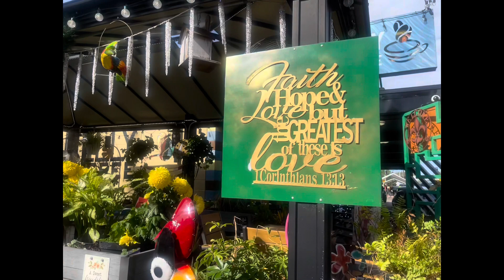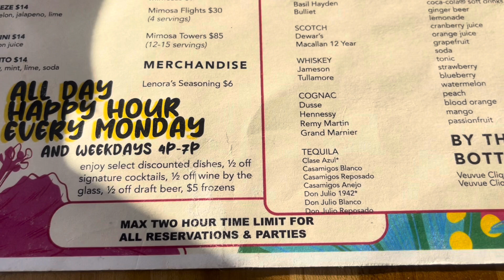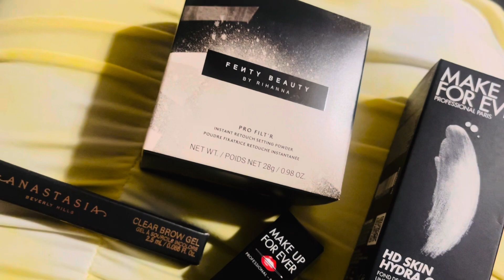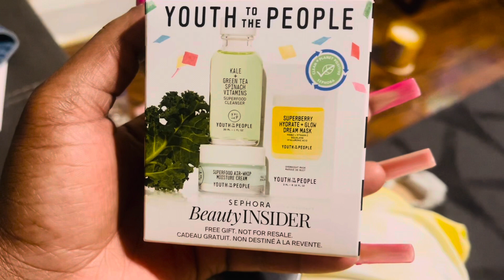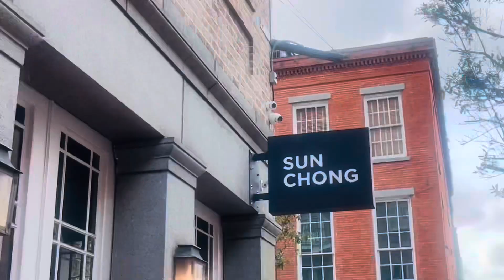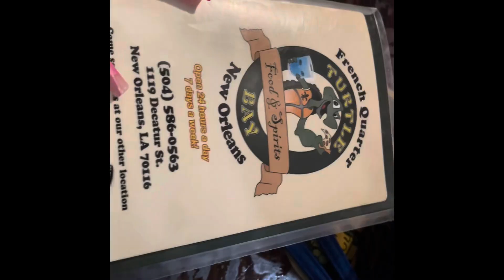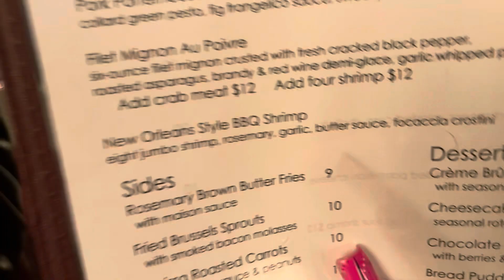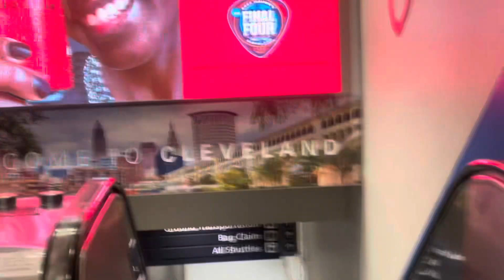31st Birthday Trip!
Hello everyone! On this vlog, I traveled back to a place dear to my heart, NEW ORLEANS! I love the culture and food so I stopped by a couple of popular places to try and rate some food for you guys! I was sick unfortunately so I didn’t get the experience I wanted but there will be plenty more opportunities to vlog my food excursions. Here’s a list of the places I tried. The addresses are in the video so make sure to watch it from start to finish!

1. Pontilly Coffee
2. Monday Restaurant + Bar
3. Sun Chong
4. Vessel NOLA

FollowMe:

IG @ thebigrudy_ | my catering/bar service page @ therarkitchen